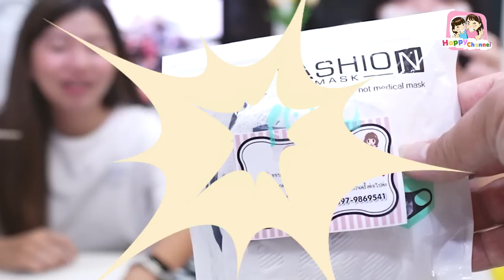กล่องสุ่มเสื้อผ้า 259 บาท คุ้ม VS ไม่คุ้ม พี่ฟิล์ม น้องฟิวส์ Happy Channel